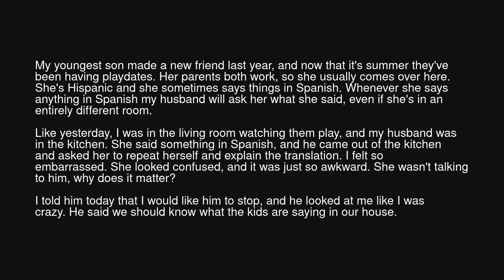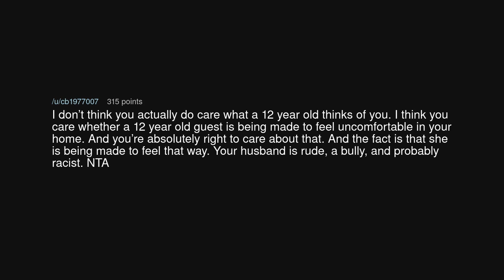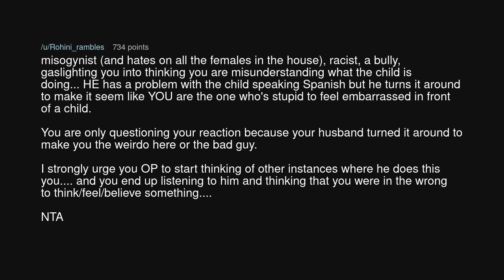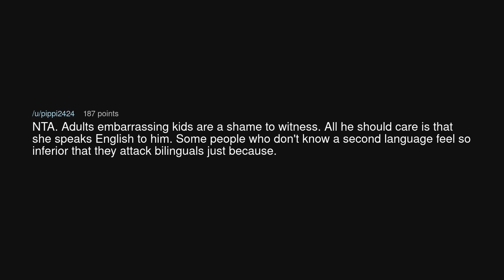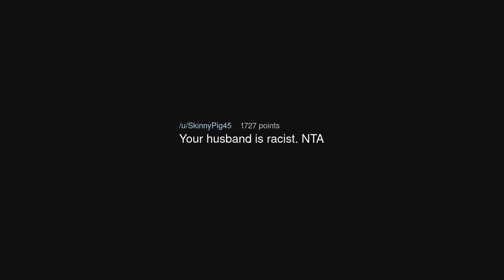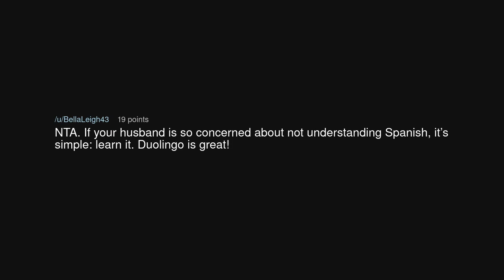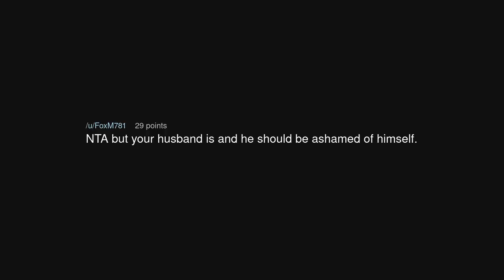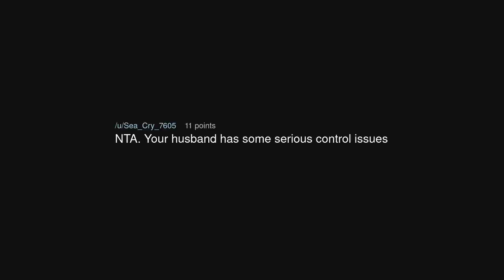AITA for making a big deal about a twelve year old's opinion?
AITA for making a big deal about a twelve year old's opinion? (r/AmITheAsshole)

Source: FuckingEmbaressment on Reddit (link removed at the insistence of YouTube)